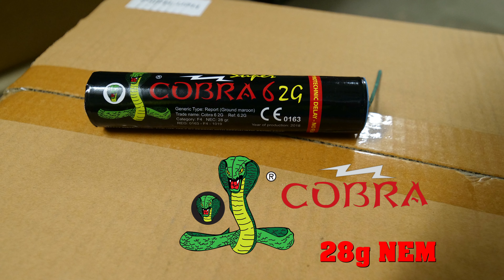Di Blasio Elio , Cobra 6/7/8 danke für 800 Abonnenten .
Alle gezeigten und gezündeten Feuerwerkskörper und pyrotechnische Gegenstände wurden im Rahmen einer angezeigten Veranstaltung von staatlich geprüften Pyrotechnikern gezündet. Ich warne vor dem Umgang mit solchen  Artikeln ohne pyrotechnische Erfahrung und Erlaubnis .